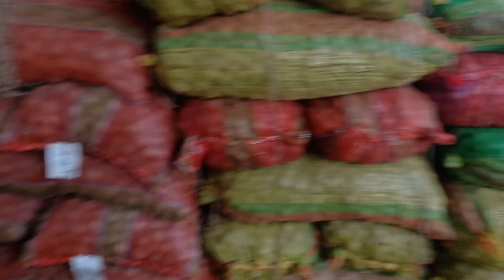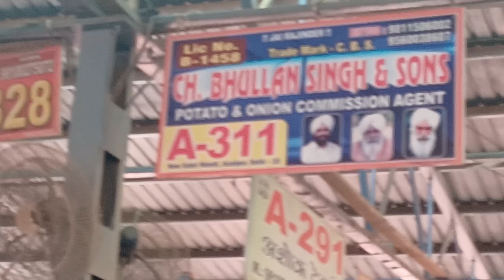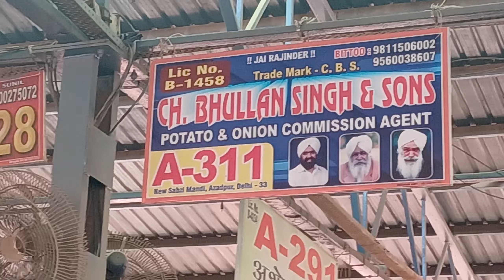27 August 2022 दिल्ली में आलू के होलसेल भाव Delhi Potato Wholesale Market delhi fruit market